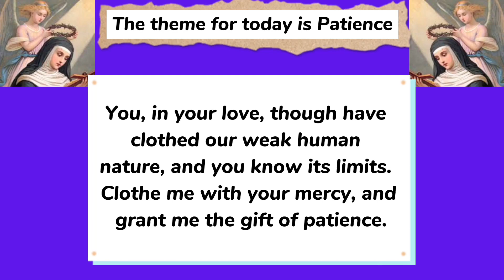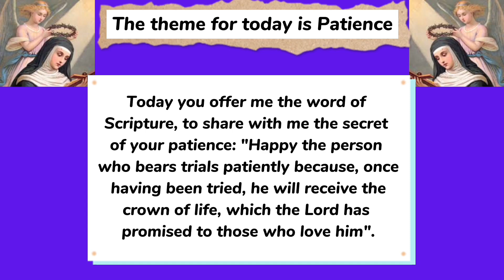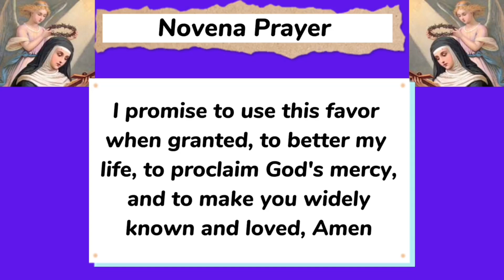Novena Prayer to Saint Rita Patroness for impossible cases Day 5 || St Rita Novena Day five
The Novena to Saint Rita can be said at any time of the year, and is traditionally said 9 days to the feast of Saint Rita. Saint Rita’s novena can be said for all intentions especially the ones that look impossible.

Saint Rita of Cascia was a wife, mother, widow, and member of a religious community. Her holiness was reflected in each phase of her life.

Born at Roccaporena in central Italy, Rita wanted to become a nun but was pressured at a young age into marrying a harsh and cruel man. During her 18-year marriage, she bore and raised two sons. After her husband was killed in a brawl and her sons had died, Rita tried to join the Augustinian nuns in Cascia. Unsuccessful at first because she was a widow, Rita eventually succeeded.

Over the years, her austerity, prayerfulness, and charity became legendary. When she developed wounds on her forehead (stigmata), people quickly associated them with the wounds from Christ’s crown of thorns. She meditated frequently on Christ’s passion. Her care for the sick nuns was especially loving. She also counseled lay people who came to her monastery.

Beatified in 1626, Rita was not canonized until 1900. She has acquired the reputation, together with Saint Jude, as a saint of impossible cases. Many people visit her tomb each year. The feast of Saint Rita is celebrated on 22 May yearly.

0:00 Novena to Saint Rita for impossible causes Day 5
0:04 Sign of the cross
0:11 Theme for day one Saint Rita’s novena
1:16 Novena prayer to Saint Rita of Cascia

Novena to Saint Rita patron saint of the impossible
Prayer to St Rita of Cascia
Prayer to Saint Rita of the impossible
Feast of Saint Rita 2023
Story of Saint Rita
Catholic prayer
Novena

Novena for instant miracles
Novena for impossible requests
Short novena
Novena to Mary
Immaculate conception
Novena for three requests
Three requests will be granted
Three petitions will be answered
Your prayers will be answered in three days
Very powerful novena for impossible requests
Miraculous novena for impossible requests
Miracle prayer to Mary
Catholic prayers
Catholic novenas
9 days novena